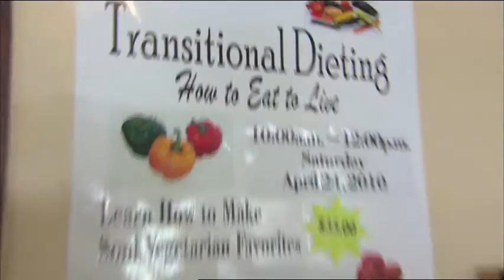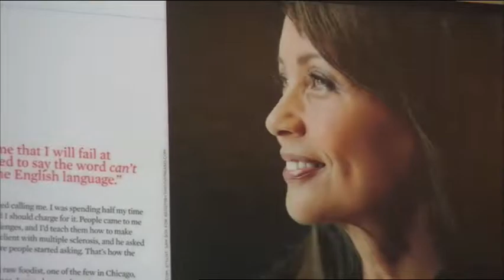Chicago's Vegan Soul Food Pioneers